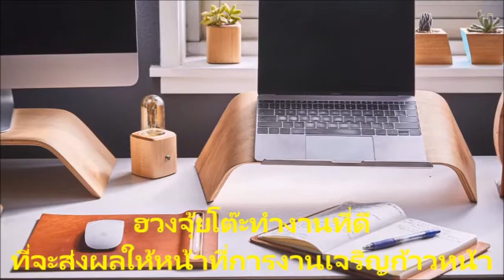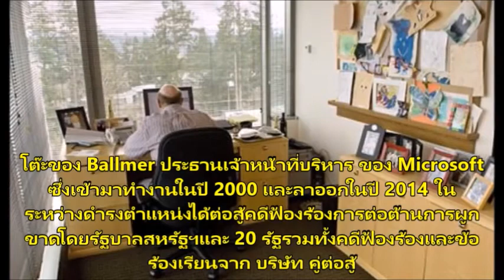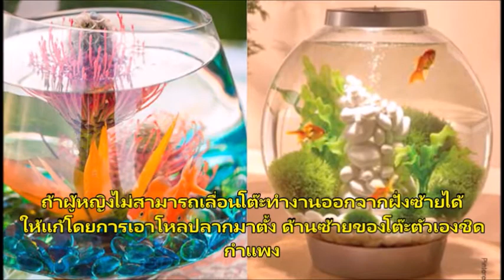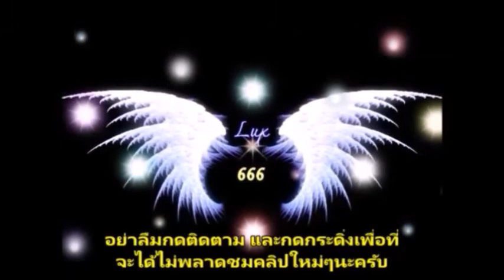ฮวงจุ้ยโต๊ะทำงาน ที่จะส่งผลให้หน้าที่การงานเจริญก้าวหน้า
คลิปนี้เป็นเรื่องของฮวงจุ้ยโต๊ะทำงานที่จะส่งผลให้หน้าที่การงานเจริญก้าวหน้า เหมาะสำหรับนำมาปรับใช้กับที่ทำงานหรือออฟฟิศในปีหน้า เพื่อเสริมให้หน้าที่การงานประสบความสำเร็จ